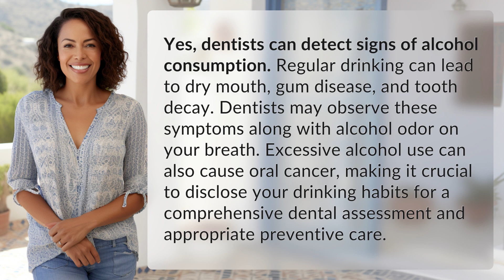Can dentists detect if you drink alcohol?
Can Your Dentist Tell If You Drink? What You Need to Know 👉 Dentist & Alcohol 👉 Learn how dentists can detect signs of alcohol consumption and why it's important to be honest about your drinking habits for optimal dental care.

Laura S. Harris (2024, May 19.) Can dentists detect if you drink alcohol?
    🌐 AskAbout.video